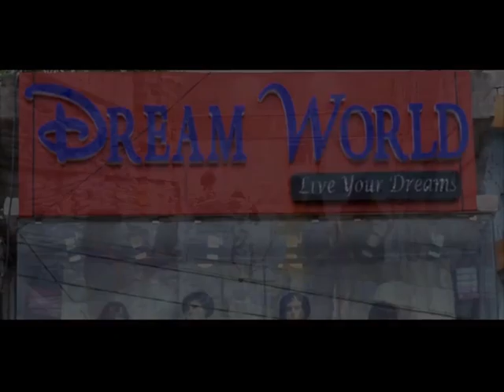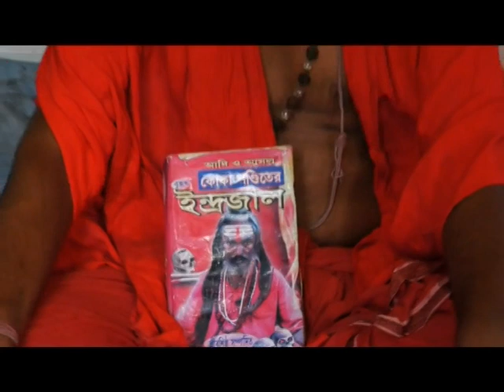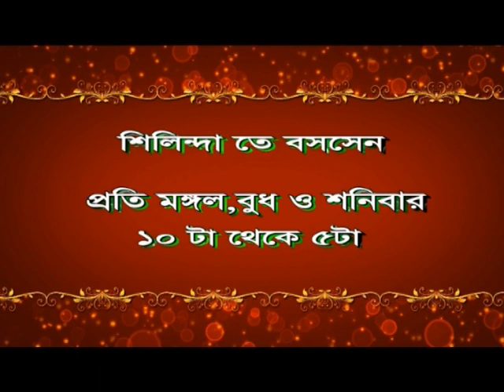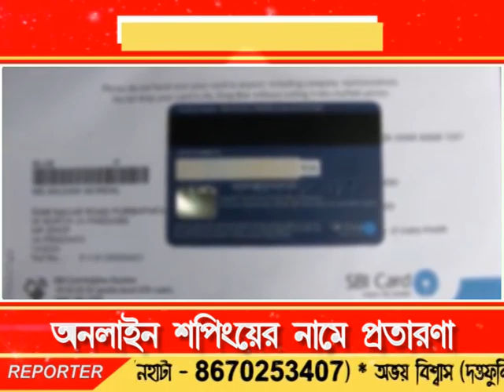Bengal LIVE 06.08.18